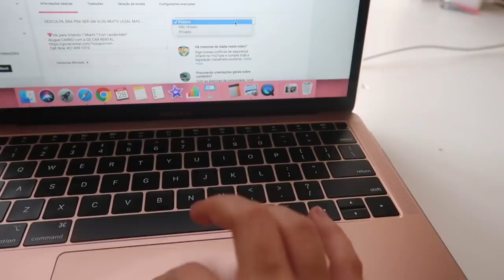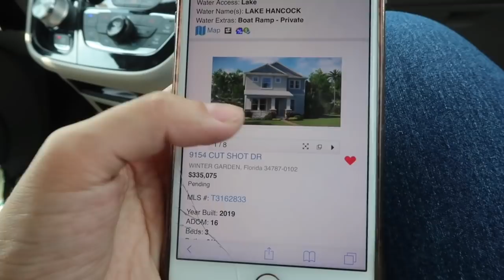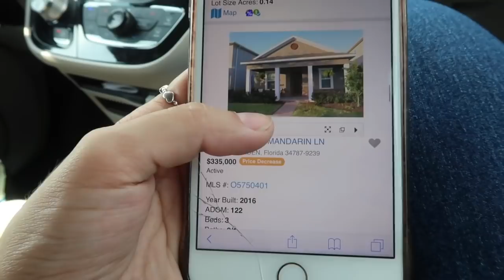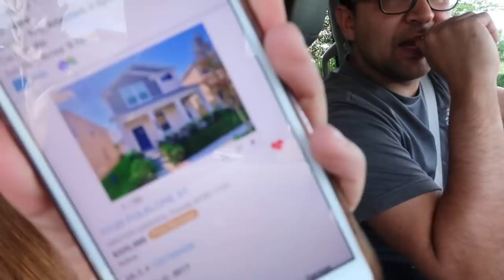CORTE NOVO DE CABELO | ESCOLHENDO AS CASAS PRA VISITAR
💖Vai para Orlando ? Miami ? Fort Lauderdale?
Alugue CARRO com a GS CAR RENTAL:
(atendimento em PORTUGUES )

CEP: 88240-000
Me chamo Vanessa, tenho 25 anos , sou casada a 8 anos com o amor da minha vida, ja passamos por muitos altos e baixo nesse tempo juntos e dois anos atras Deus nos presenteou com um anjo, nosso filho Miguel e desde então compartilho os prazeres de ser mãe e pai de primeira viagem e os desafios também.